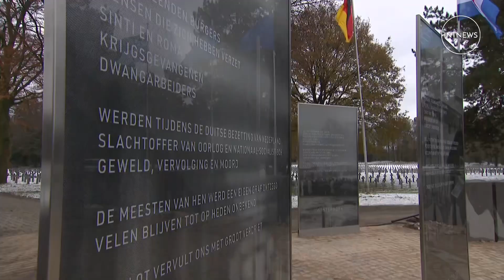Memorial for victims of Nazi rule unveiled at German war cemetery